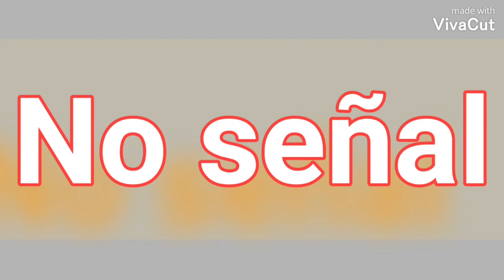[FALSO] Pantalla Anti-Piratería De América TV (Argentina, 2001-2005)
se me faltó poner el vhs